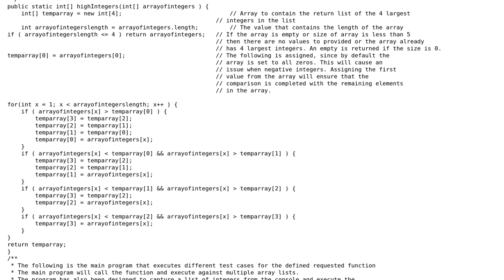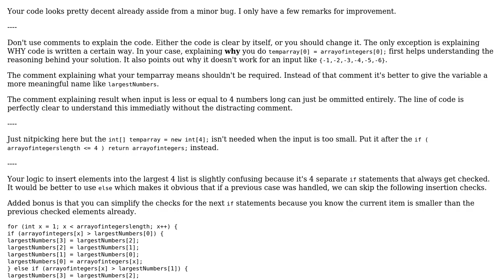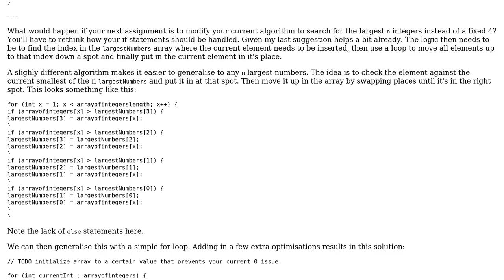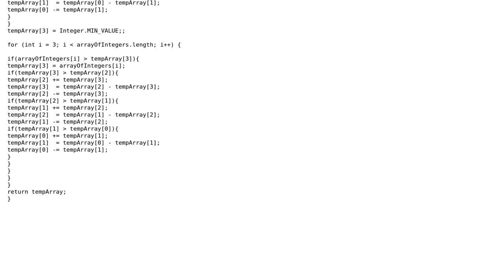Returns 4 largest integers from a list of integers, but must only use logic for the function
Code Review: Returns 4 largest integers from a list of integers, but must only use logic for the function

With thanks & praise to God, and with thanks to the many people who have made this project possible! | Content (except music & images) licensed under CC BY-SA | Music | Images & others | With thanks to user Imus user Clarence L Leslie and the Stack Exchange Network Trademarks are property of their respective owners. You are responsible for your own actions.